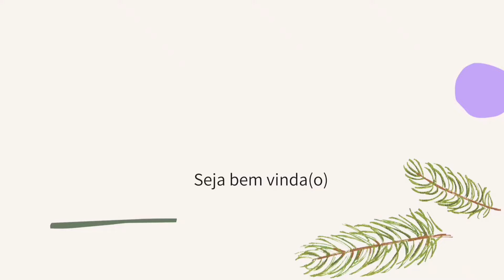MINHA TRANSFORMAÇÃO JÁ COMEÇOU/ Chris Na Vida Real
Neste vídeo vim explicar porque decidi mudar